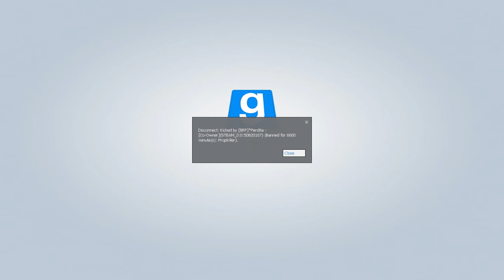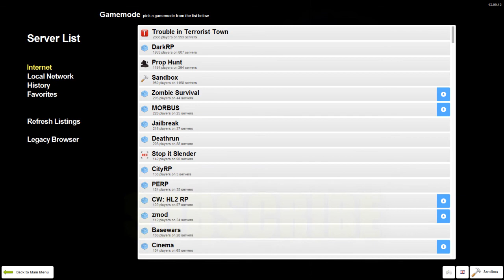#2 GARRYS MOD - Chasing the prostitute!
german VLOGS
chasing the prostitute